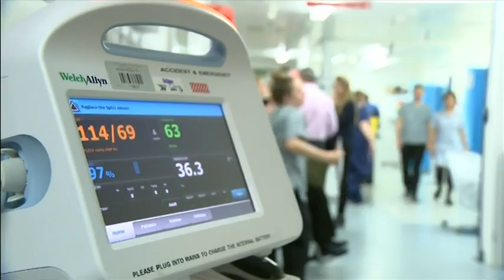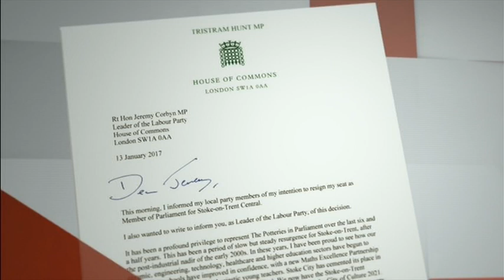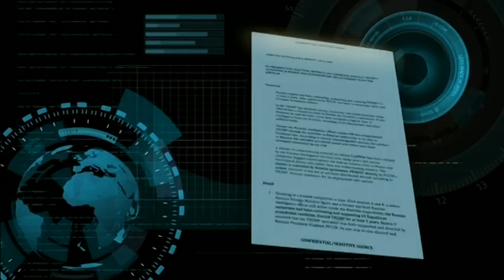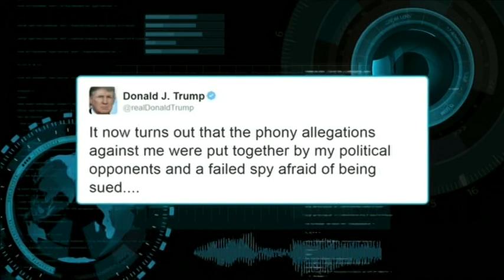20170113 1830 ITV Evening News dtt